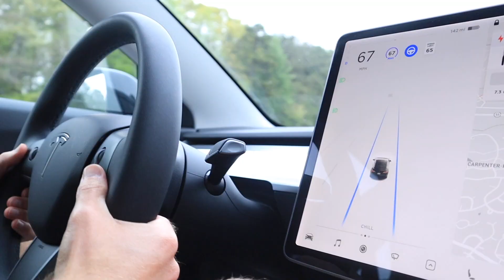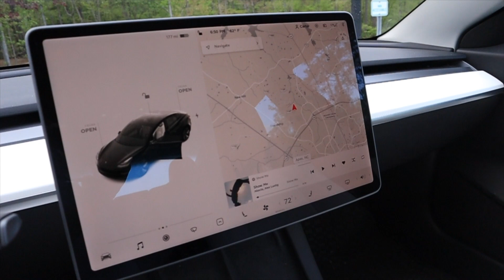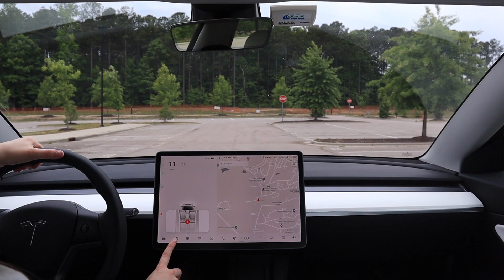The Tesla Mindset: Responding to Comments Saying You Will Never Afford a Tesla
This video is about the Tesla mindset and is in response to comments saying that you will never be able to afford a Tesla. Affording a Tesla is all about mindset and I will go through who can buy a Tesla. This is a personal finance video with tips on how to afford a Tesla Model 3. Hope you enjoy!

PERSONAL FINANCE BOOKS:

Rich Dad Poor Dad

The 4 Hour Work Week

TESLA MODEL 3 ACCESSORIES:

Floor Mats

Center Console

Screen Glass

Model 3/Y Wheel Cap Kit

Dog Carseat

iPhone 12 Pro Max MagSafe Case

Apple MagSafe Wallet

Trunk Organizer

Tesla Custom Cut Decals

CAMERA EQUIPTMENT:

Canon EOS M50

Rode Go Lavalier Mic

Extra Canon EOS M50 Batteries

SanDisk Extreme Pro Memory Card